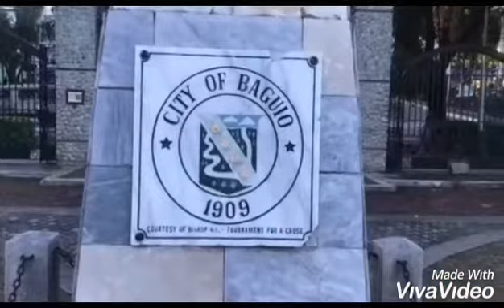HAPPY EARTH DAY 2021//RESTORE OUR EARTH//OUR BEAUTIFUL EARTH...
,save the planet,,,happy earth day...